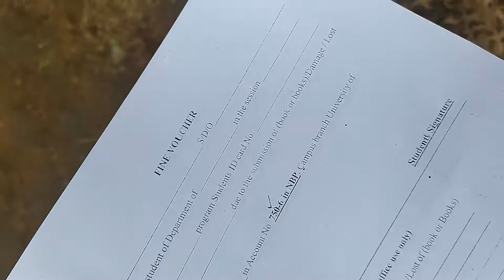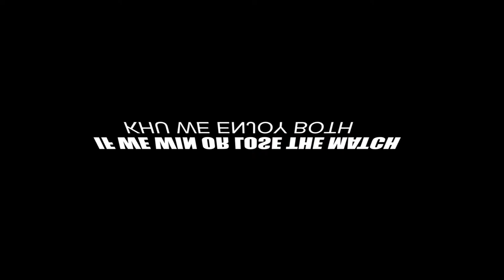|Vlog 91 | Football in winter -Never stop- ijaz ali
Assalamu Alikom..

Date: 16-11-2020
Day: Monday
Vlog No: 91
Previous vlog:

Video Chapter:
0:00  Star
0:25  Intro
1:09 Malakand university work
1:54 manglawer football match
IN last chill movement

Visit
khpl video clip sand kai just to say i am .(your name) zo da .(your address) ym aw chal dasi dai.

References: